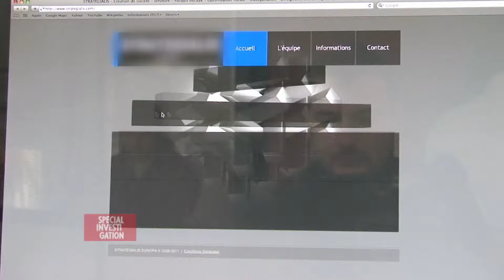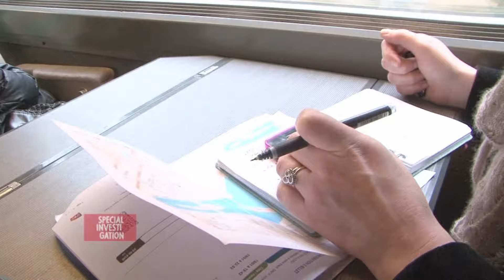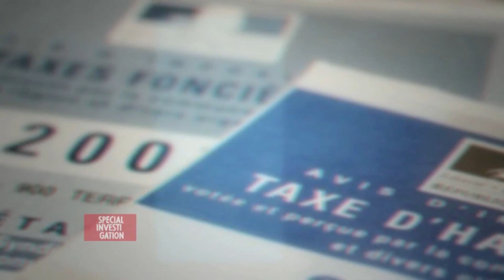Comment ne plus payer d'impôts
Une entreprise localisé en Suisse propose de l'évasion fiscal